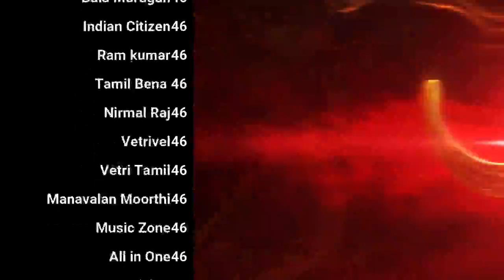வித்து ஜெயம் & குண்டலினி | Day 43 | Season 9 Celibacy 90 days challenge